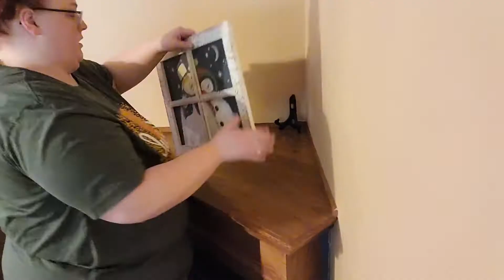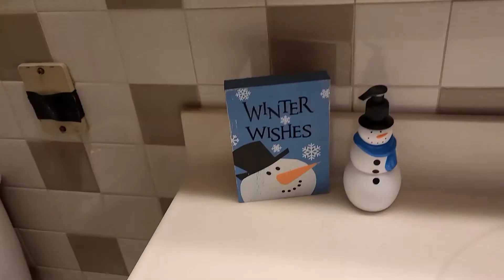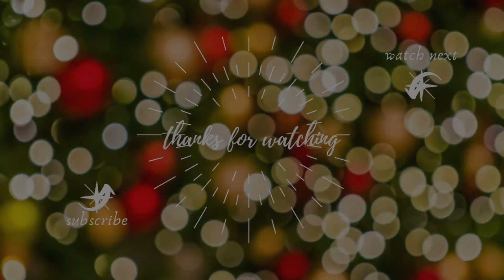It's Christmas Time Baby! // MR Vlogs #55